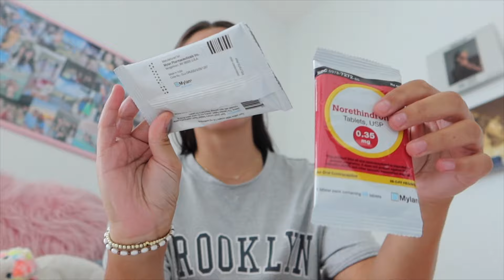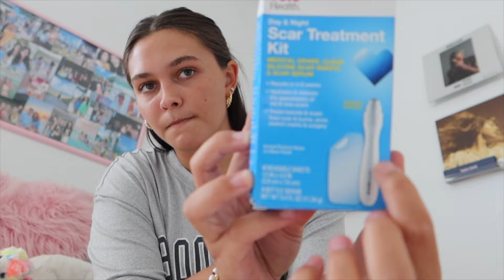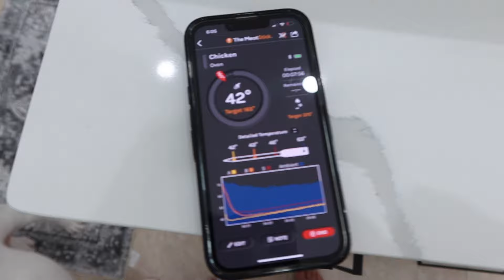Find Out With Me If I Have Breast Cancer! Babysitting The Dogs! Emma and Ellie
Come with me to find out if i have breast cancer after finding two lumps! Emma is babysitting the dogs for three hours while people are at our house!